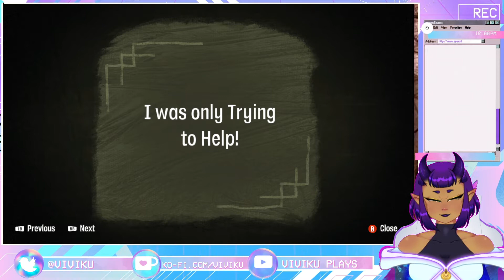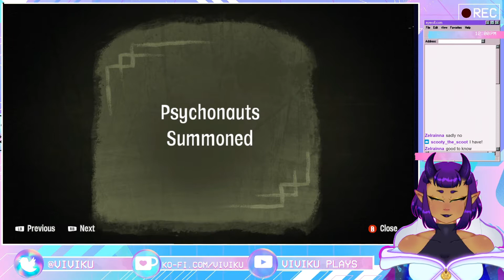The Muppets Found Out About Feederism | Psychonauts 2 | Part 3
Part 3 of our playthrough of Psychonauts 2.  Want to join the discussion or just chat? Want to join the discussion?